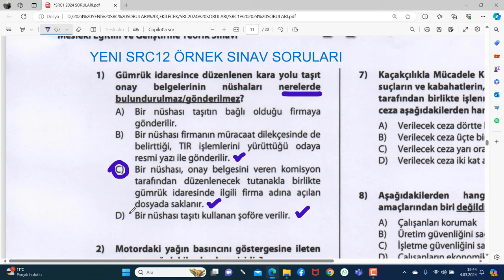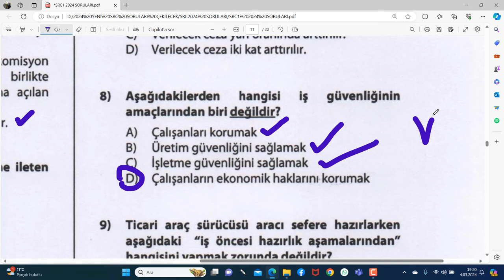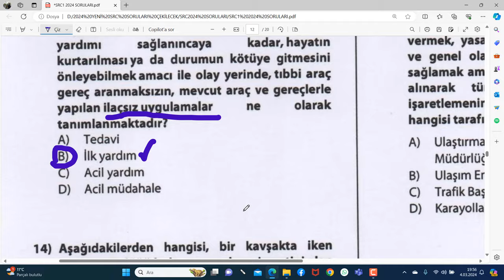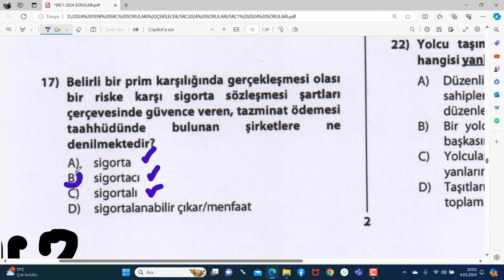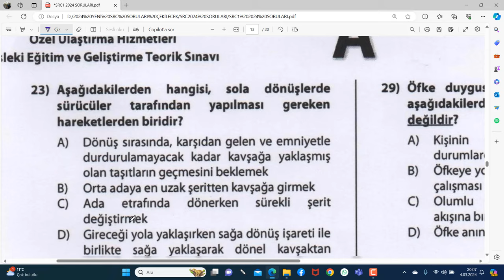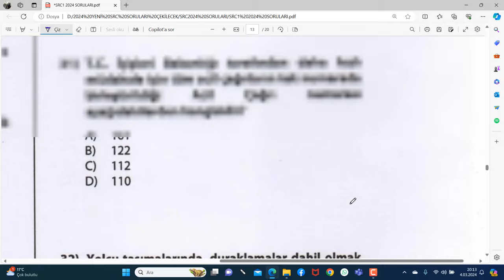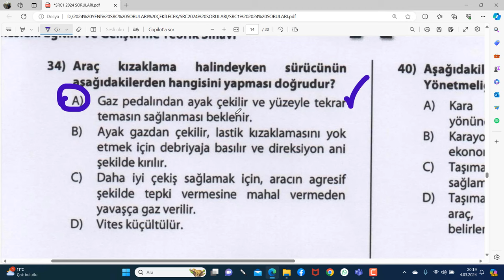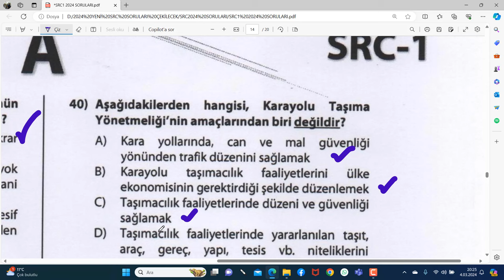ÖRNEK SINAV SORULARI 2024-18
2024 SRC1 Belgesi Sınav Soru ve Cevapları
2024 SRC Belgesi Çıkan Sorular Deneme Sınavları, Soru ...
Src Deneme Sınavı-1
Src Deneme Sınavı-1
Src Sınav Soruları | 2024 Yılında Yapılacak Src Belgesi ...
2024 SRC Belgesi Çıkan Sorular Deneme Sınavları, Soru ...
4Çıkmış Sorular, SRC SINAVINA HAZIRLIK -  Sınav Soruları
4Çıkmış Sorular, 2023 YILI SRC DENEME SINAV SORULARI
SRC 3-4 DENEME SINAVI  - Src Sınav Soruları
SRC-3 Deneme Sinavı - Online Sınav
4Çıkmış Sorular, 2024 YILI SRC DENEME SINAV SORULARI
SRC1-SRC2 DENEME SINAVI 2 - Src Sınav Soruları
SRC Sınav Soruları (Geçmiş Dönemde Çıkmış)
2024 SRC Belgesi Çıkan Sorular Deneme Sınavları,
Src Sınav Soruları | 2023 Yılında Yapılacak Src Belgesi ...
2024 Soruları ve Konu Anlatımları
2023 en çok sorulan sınav soruları
SRC Soruları-src soruları, src çıkmış sorular, src online sınav,
SRC4 Deneme Sınavı 01
SRC-4 Deneme Sinavı - Online Sınav
SRC3 Belgesi ve SRC3 Eğitimi Sınavları
Src 1, Src 2 , Src3, Src 4 Soruları ve Cevapları
SRC Deneme Sınav Soruları - Nedim ŞEKER AKADEMİ
SRC1 Soruları arşivleri | Nedim ŞEKER AKADEMİ
SRC Çıkmış Sorular
SRC 4 ÇIKMIŞ SINAV SORULARI - YouTube Nedim ŞEKER AKADEMİ
SRC4 Belgesi Deneme Sınavları, Binlerce Sorudan Oluşan sorular
src soruları, src çıkmış sorular, src online sınav,
SRC 3-4 DENEME SINAVI 6 - Src Sınav Soruları
Src sınav soruları çöz 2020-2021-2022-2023 yeni nedim şeker akademi
SRC Belgesi Sınav Soruları
Src ile İlgili Sıkça Sorulan Sorular
SRC Örnek Sınav Soruları 4
SRC Belgesi Deneme Sınavı – 4
2024 en çok sorulan src1234 sınav soruları
MEB Müfredatına Uygun SRC Sınav Soruları ve Cevapları 9
SRC2 YAZILI 2024 SINAV SORULARI 40 YAZILI 6 UYGULAMA SORUSU
SRC 1-2-3-4  UYGULAMA ORTAK DENEME SINAVI2023-06
SRC Deneme Sınav Soruları 2024
Online SRC Sınavı Soruları ve Cevapları
Online SRC Sınavı Soruları ve Cevapları-2024
Src sınav soruları çöz 2024
Merhaba, kanalımızda her zaman özgün içerik ve güncellenen yeni bilgiler bulacaksınız. Zaman zaman konu anlatımı, zaman zaman soru çözümü bazende konu anlatımlı soru çözümlerimizle burada olmaya devam edeceğiz. Lütfen bizi YouTube'da diğer kanallar ile karıştırmayınız, Nedim ŞEKER AKADEMİ  EĞİTİM MERKEZİ ve EHLİYET SRC ÖZEL GÜVENLİK EĞİTİM KANALI  ve EHLİYET ALIYORUM EĞİTİM MERKEZİNİN  amacı güncel bilgi sunmak size. Aynı bilgileri farklı şekillere yansıtarak sunmak değil, her video yeni bir bilgi. Sizlerden gelen dönütler bizim bu işi ne kadar ciddiyetle yaptığımızı doğruluyor, zira bugüne dek Türkiye'nin her yerinden  olumsuz tek bir telefon, mesaj dahi almadık, gelen her telefon mesaj ve yorumda "sizin sayfanızdan çalışarak kazandım" temalı mailler , mesajlar gelmekte ve bizleri ziyadesiyle memnun etmektedir.
SRC UYGULAMA ÖRNEK SORULAR (1)
SRC3ÖRNEKSORULAR (1)
SRC4 YURTİÇİ EŞYA-KARGO TAŞIMACILIĞI
NEDİM ŞEKER
UZMAN EĞİTİMCİ